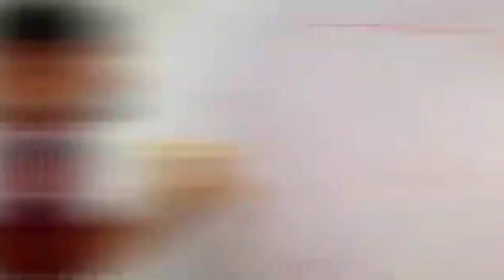papel de parede em Lavabo - quanto cobrar na Instalação do rolo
Veja nesse video quanto cobrar para instalar papel de parede em lavabo

Para tirar Duvidas
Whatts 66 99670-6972